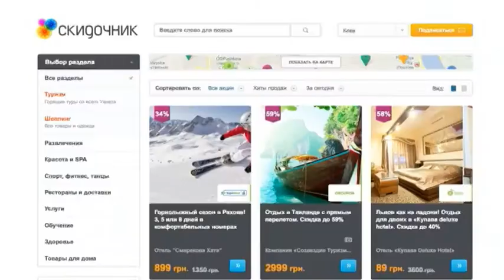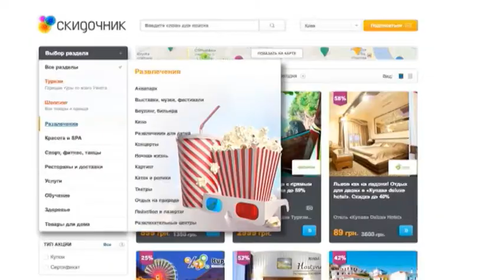Василий Степанюк, Соучредитель Проекта «Скидочник» 1 - Старт-UP Show з Nescafe 3в1 - 11.11.2014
Дивіться "Старт-UP Show з Nescafe 3в1" на М1 - Василь Степанюк, Співзасновник Проекту «Скидочник» пошукова платформа знижок та купонів про роботу сервісу